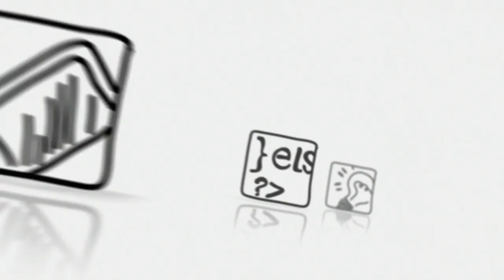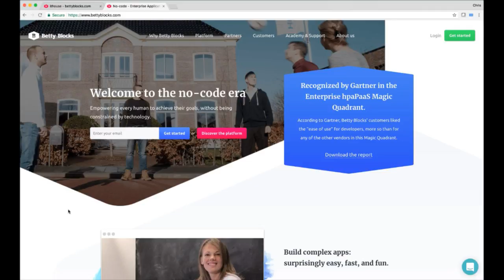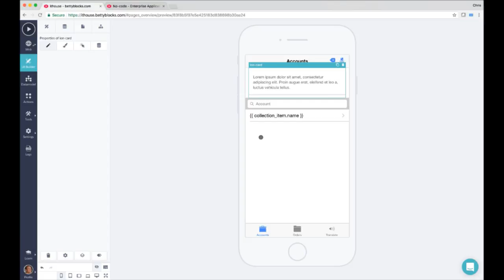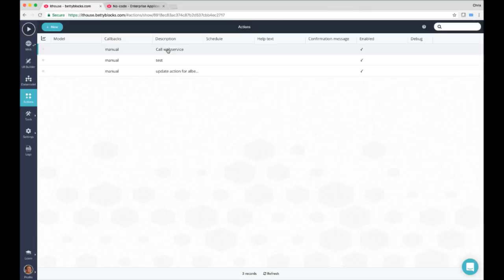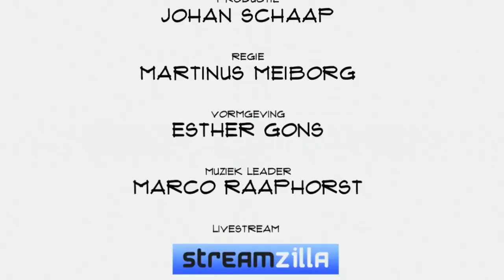Chris Obdam (Betty Blocks): "Applicaties maken zonder kennis van programmeren"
Betty Blocks is een heerlijk nuchter Noord Hollands bedrijf wat zich langzaam maar zeker over de wereld uitbreid. Het bedrijf wil het mogelijk maken om applicaties te bouwen ook als je geen programmeur bent. CEO Chris Obdam vertelt in Top Names over de ambities, de bedrijfscultuur en democratisering van software binnen bedrijven.